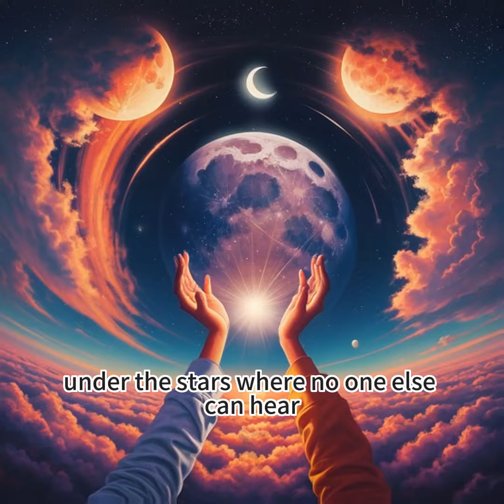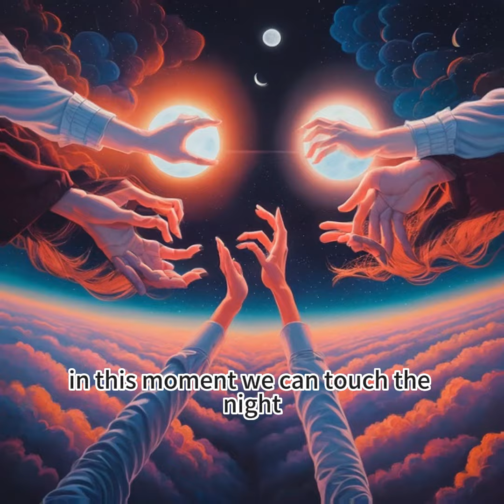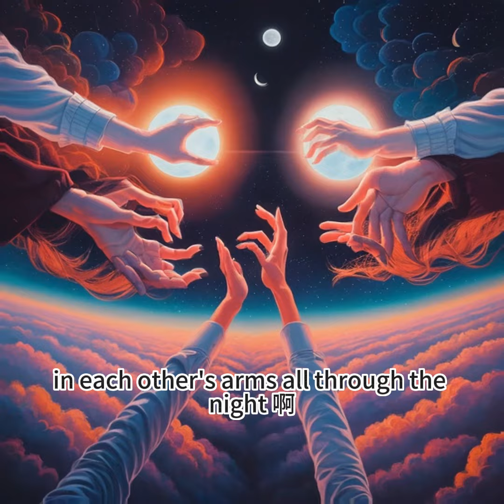Chase the Sky by AIwitch Studio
You know the night whispers secrets in our ears,
Under the stars, where no one else can hear.
We'll dance in the moonlight, our hearts in sync,
In the shadows of our dreams, we'll never sink.

Take my hand, let's chase the sky,
In this moment, we can touch the night.
Let the world fade, just you and me,
Lost in love, wild and free.

We'll write our story in the winds of time,
A melody of love, in perfect rhyme.
With every heartbeat, our souls collide,
Together we're unstoppable, side by side.

We'll paint the world with our laughter,
In colors only we can see.
We'll soar above the morning after,
Our love a symphony.

Let's dance beneath the moon's soft glow,
In the world we've made, no need to go.
We'll keep this fire burning bright,
In each other's arms, all through the night.